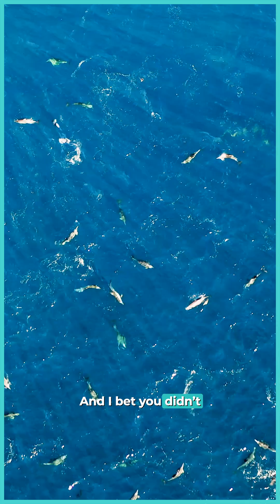|| Amazing Facts About Dolphins || Dolphin Facts || Do They Have Built-in X-Ray Vision?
🎙️ A human voice was used for this narration, which was edited in Adobe Audition by the creator.
🎞️ Video and audio content were sourced under full licenses from Storyblocks and Envato Elements.
🎨 The thumbnail was built using Adobe Photoshop.
🎬 Adobe Premiere Pro handled the full edit, including custom subtitle work via native tools.

🎙️ The voiceover was recorded with a real voice and cleaned up in Adobe Audition by the creator.
🎞️ All visuals and soundtracks are covered under licenses from Envato Elements and Storyblocks.
🎨 Thumbnail visuals were designed manually using Adobe Photoshop.
🎬 Editing and subtitles were created entirely within Adobe Premiere Pro using built-in tools.

Did you know dolphins can scan inside bodies like an ultrasound machine? Their amazing sonar detects a fish's heartbeat from 300 feet away and can identify pregnant females of any species! Plus, half their brain stays awake while sleeping - imagine solving math problems while your other brain half dreams!

These brilliant creatures solve puzzles faster than chimps and process decisions 40% faster than our best computers. They even have unique sonic signatures like names, remembering each other after 20 years of separation!

🐬 Amazing Dolphin Facts Featured:
- Natural ultrasound ability
- Split-brain processing
- Sonic name system
- Superior problem solving
- Lightning-fast decisions
- Instant sonic teaching

⏰ Timestamps:
0:00 - Ultrasound Powers
0:15 - Split Brain Sleep
0:30 - Sonic Signatures
0:45 - Problem Solving Speed
0:49 - Multiple Solutions
0:58 - Decision Making